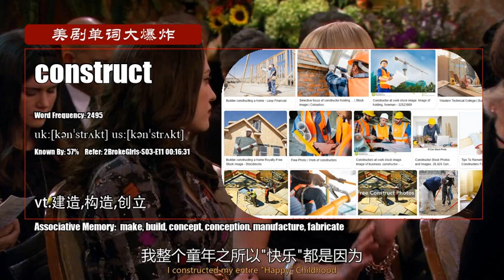S03E11_A【破产姐妹 2BrokeGirls】Vocabulary 美剧单词大爆炸初级版